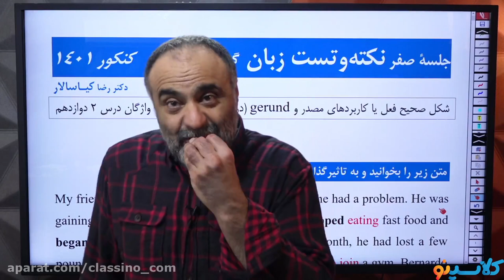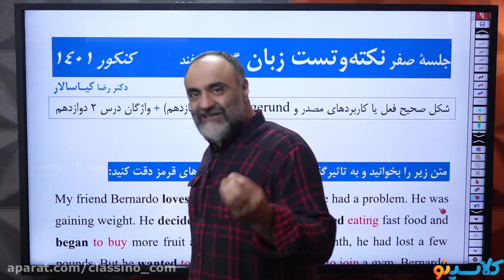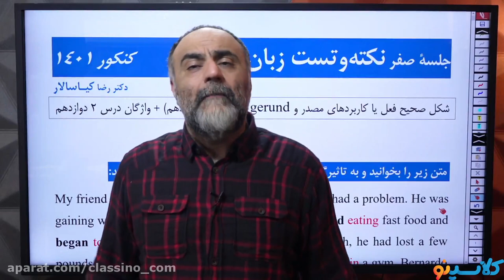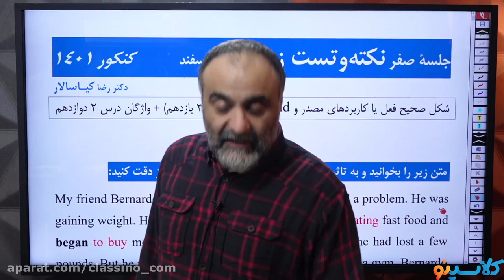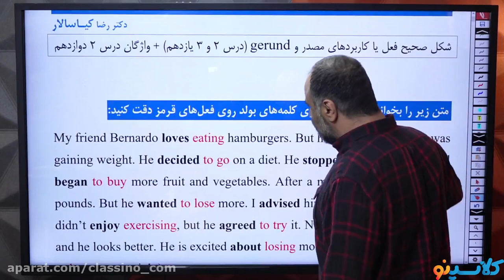DISCIPLINE MANAGEMENT How To Be More Productive